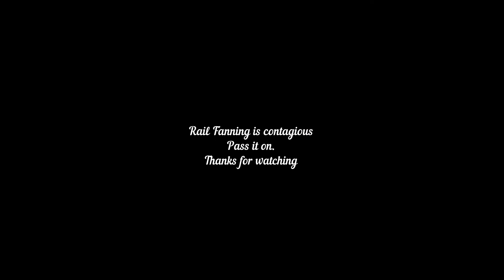8-23-21 Jacksonville, Fl CSX 6476 Switcher, Hwy 1 Trout River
My Great Nephew asked if I would come over to Jacksonville to do some fishing. We were on the old bridge that is now a fishing pier when this CSX came along. I stopped fishing long enough to get this phone video of the train.
The fishing wasn't too good that day but just being out trying to catch some fish is good enough. Plus being with a family that lived with us several years is good too.